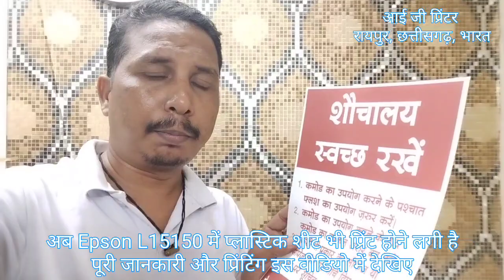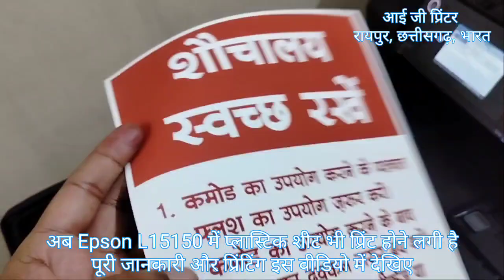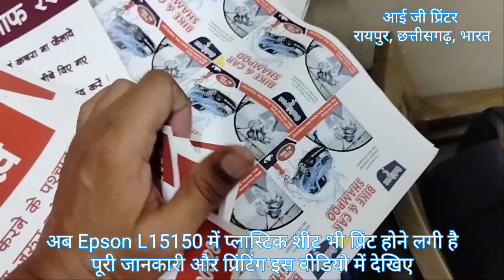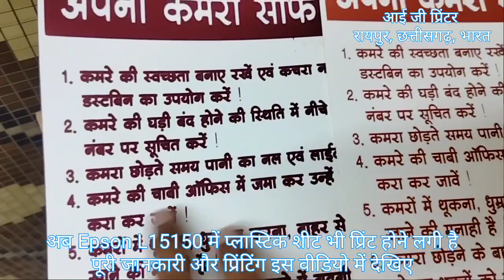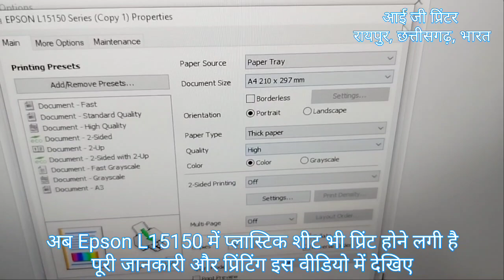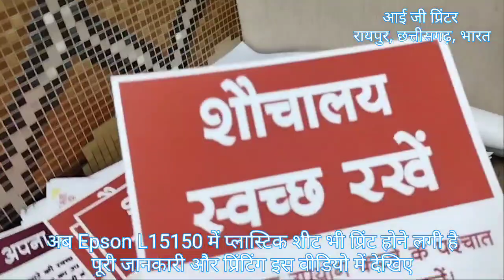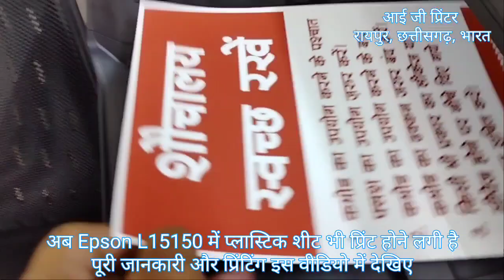Now plastic sheets have also started printing in Epson L15150